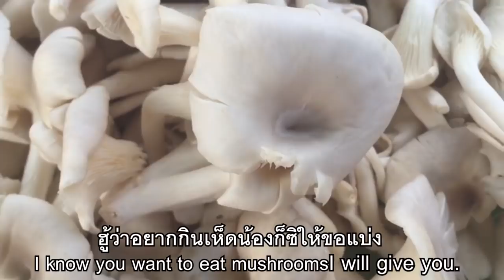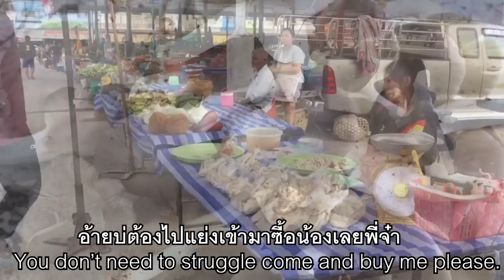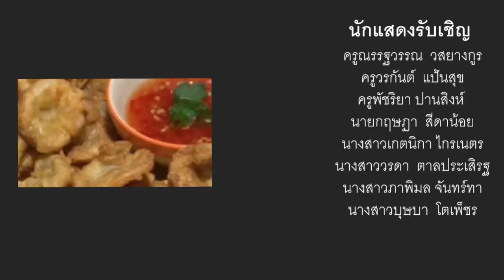ผู้สาวขายเห็ด เพลงแปลง ผู้สาวขาเลาะ ลำไย ไหทองคำ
ผลงานรายวิชา คอมพิวเตอร์มัลติมีเดีย ง30205
นายภานุวัฒน์ เคยเหล่า เลขที่ 7
นางสาว กวินธิดา สอดศรี เลขที่ 14
นางสาวปัทมพร กลิ่นเเพ็ง เลขที่ 22
นางสาวสกาวเดือน แสงอรุณ เลขที่ 29
นางสาวพวงทอง ตุ้นแดง เลขที่ 36